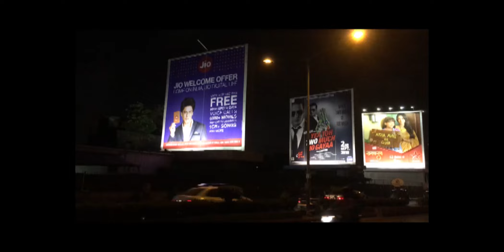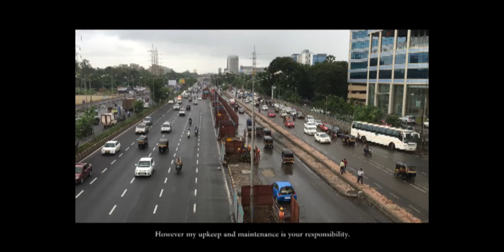Twin Lion Films | Chiththi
This story narrates the agony of a road to the people of the nation not just a particular city... it tells us about its significance in our lives- from commuting to being a home to the destitute through various shades of emotions and experience... and with a request to the people to contribute to the cleanliness and upkeep of the road. Written and directed by Sandeep Kulshrestha | Produce by Twin Lion Films